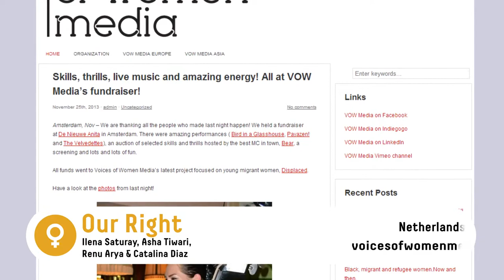Our Right | Women 2 Power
Our Right is the 2013 winner in the category Women 2 Power.
Team: Ilena Saturay, Asha Tiwari, Renu Arya & Catalina Diaz

Description:
Clean toilets are important for aspects such as dignity, self-esteem, personal hygiene and public health, especially for young girls. Nevertheless, they are a rarity in many regions of the world. Voices of Women Media, initiator of Our Right, aims to empower young women by teaching them to understand and utilize the strength of their voices to make a concrete change in their community and improve the toilets in the urban slums of South Delhi. The project does not only teach the participants how to use different forms of media, with an emphasis on photography, radio, and video, but also trains them in leadership skills. Armed with information, the participants will gather community support to put pressure on local government authorities to improve the condition of public toilets in their area.